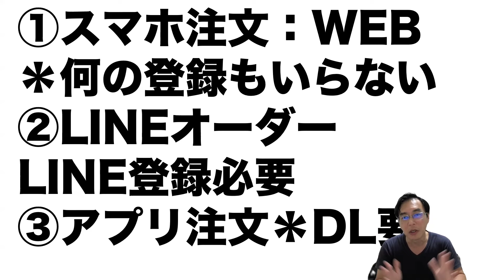ホリエモン、モバイルオーダーは３種類あること理解してない！LINE登録がうざいって話で、登録不要のスマホオーダーはよいって話